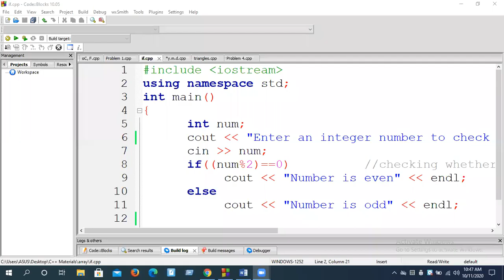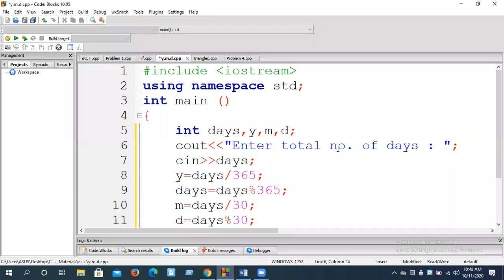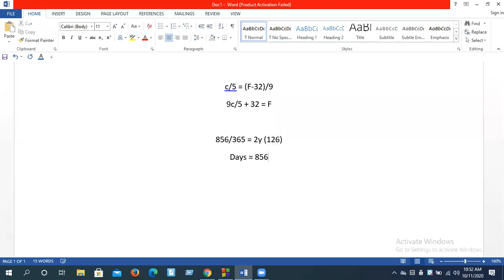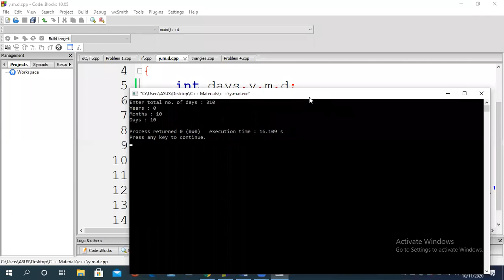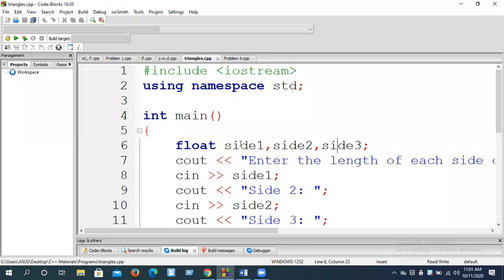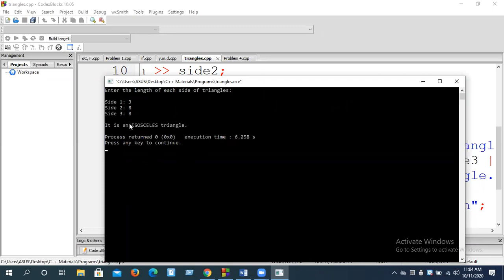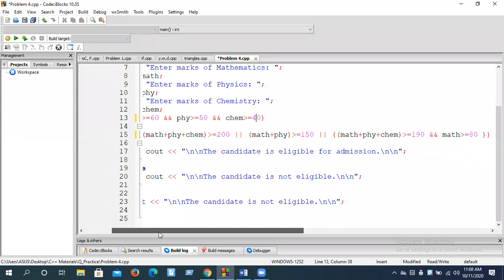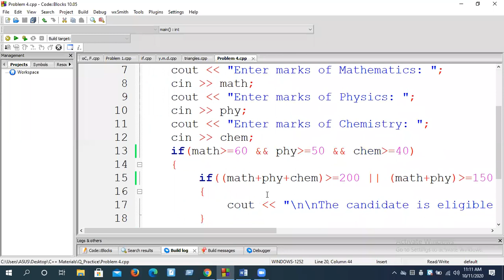2 Lecture 13 Class Recording 2